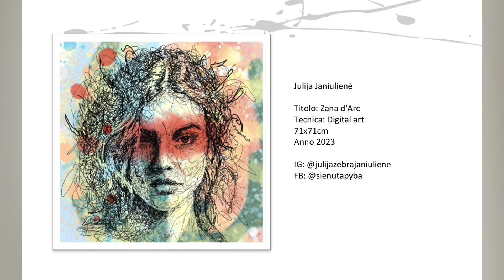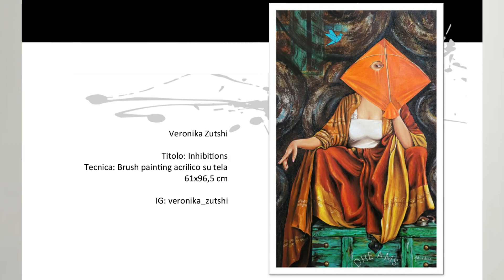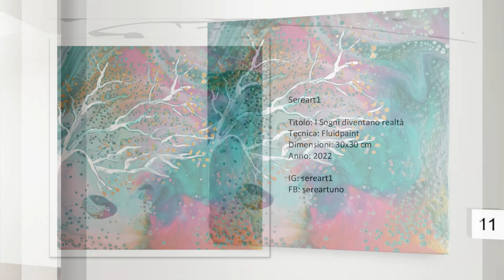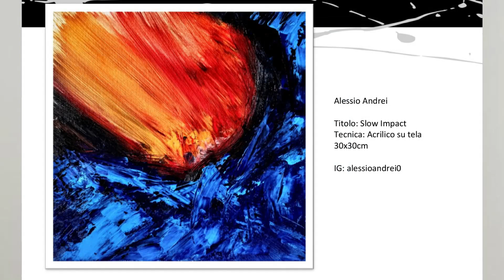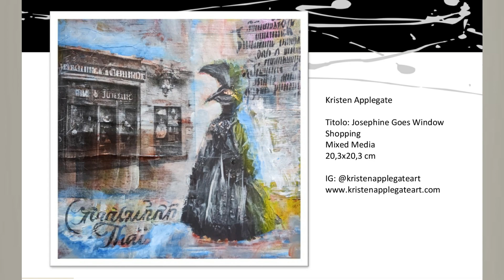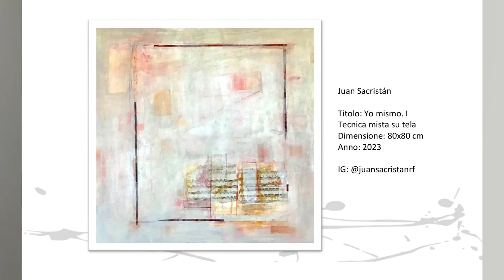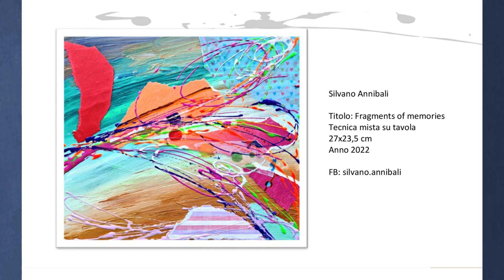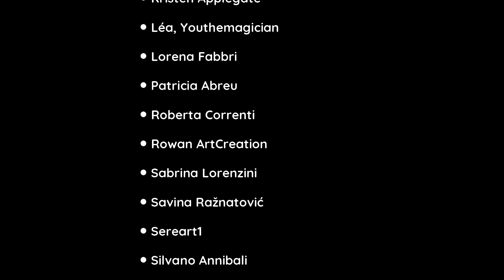Contempora 3 Virtual Group/Collective Exhibition | Virtual Art Gallery Online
Contempora 3 Virtual Art Exhibition | Virtual Art Gallery Online
International Group Exhibition
The Documentary Vide (Updated)
From May 13th to May 27th, 2023

IN THIS VIRTUAL EXHIBITION THE ARTISTS:

● Alessio Andrei
● Anna Marchingiglio
● Antonio Maragnani
● Cesare Savani
● Daniela Toniolo
● Dino Puglisi
● Doriano Galli
● Elisa Yanguas
● Francesca Mazzaglia
● Francesco Puliga
● Giuseppe Rametta
● Guillermo Arismendi
● Helen Bradbury
● Jean-Marie Guyaux
● Juan Sacristan
● Julija Janiulienė
● Kiro
● Kristen Applegate
● Léa, Youthemagician
● Lorena Fabbri
● Patricia Abreu
● Roberta Correnti
● Rowan ArtCreation
● Sabrina Lorenzini
● Savina Ražnatović
● Sereart1
● Silvano Annibali
● Tatiana Adamova
● Thoma Sehnsucht
● Veronika Zutshi

Note: In this YouTube cover picture, the painting in the center is by the artist Anna Marchingiglio